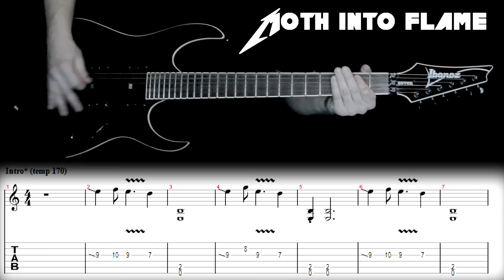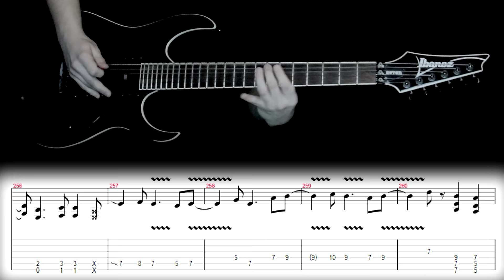Metallica - Moth Into Flame Guitar Lesson with TABS / How To Play song with solo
Metallica - Moth Into Flame
Gear: Ibanez MTM2 with Seymour Duncan AHB-3 Blackouts pickups - Line 6 UX2 - Bias AMP Pro.

Or symbolic donat:
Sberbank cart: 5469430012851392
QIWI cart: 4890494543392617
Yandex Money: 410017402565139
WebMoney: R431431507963